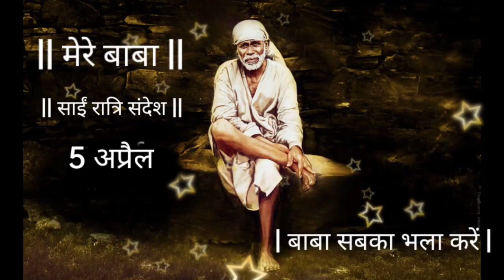SAI SANDESH | SAI BABA UPDESH | SAI SANDESH TODAY | AAJ KA SAI SANDESH HINDI | 5 APRIL 2023